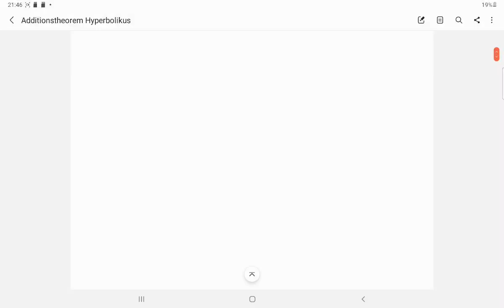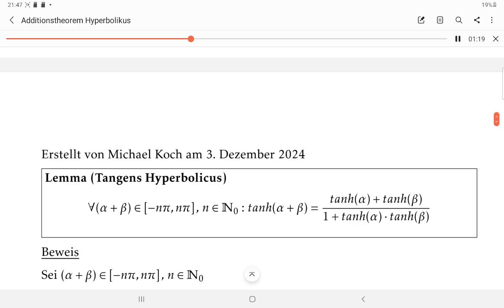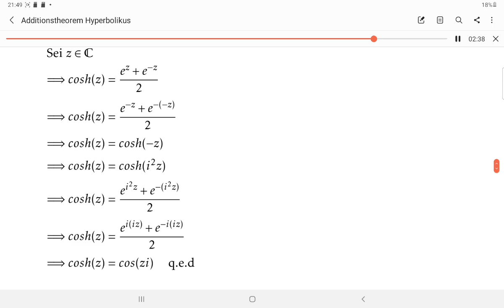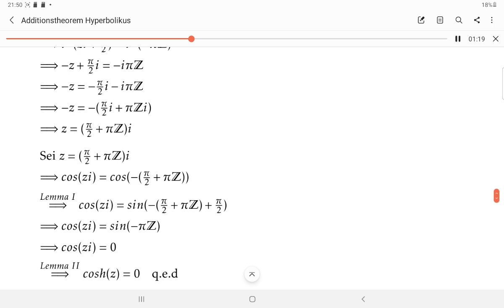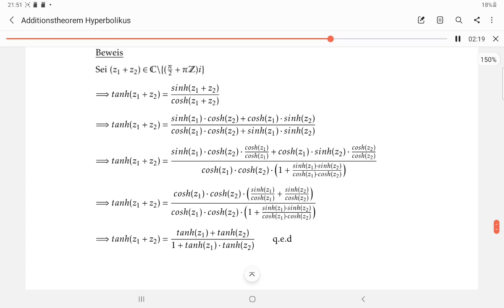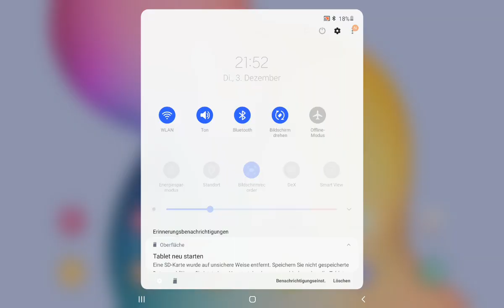^^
Die Additionstheoreme für die komplexe Analysis könnten eine " Übung " für Interessierte sein .